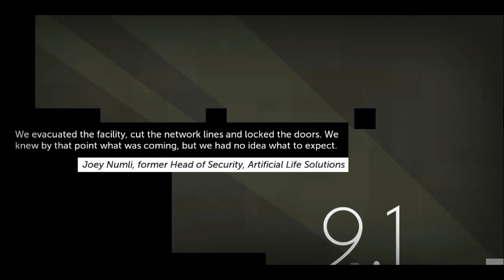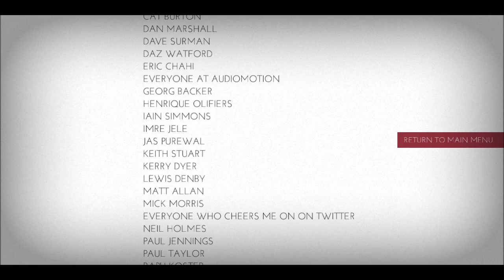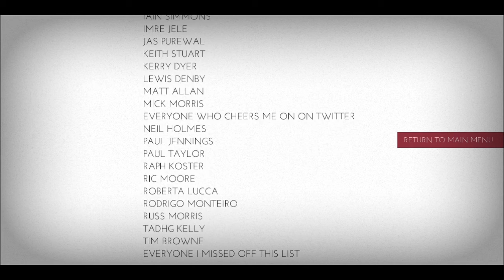MerzMG Plays "Thomas Was Alone" Ep.10 - "Is Thomas Alone!?"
Welcome Ladies and Gentlemen to another new series!! Sorry for being on hiatus for so long, but college, schooling and life call me wherever else. But let us enjoy another fun series together and Unravel another great Mystery together!!

Support your favorite Asian!!